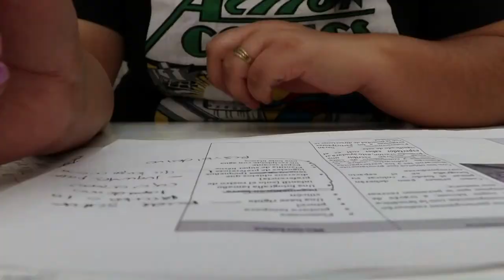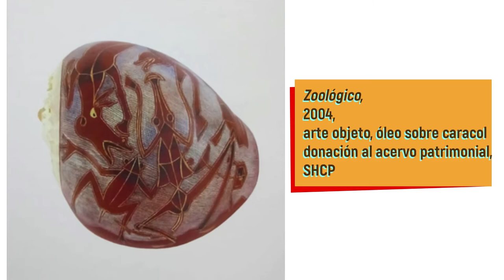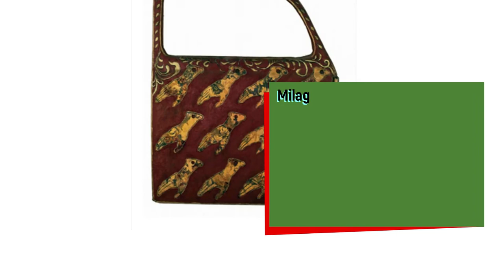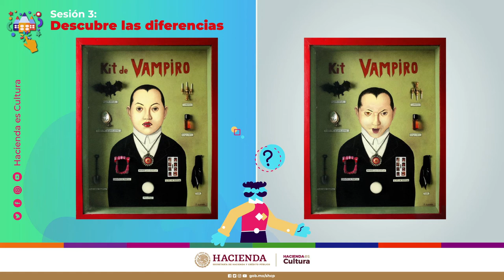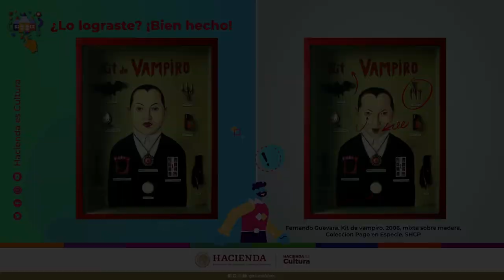SESIÓN 3: CURSO DE VERANO INFANTIL VIRTUAL "VENTANAS AL ARTE"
Sesión 3. Arte Objeto
Curso de Verano Infantil Virtual "Ventanas al Arte" de la Secretaría de Hacienda y Crédito Público

6 sesiones: martes y jueves
del 7 al 23 de julio
De 13:00 a 13:30
Dirigido a  Niñas y niños de 6 a 12 años